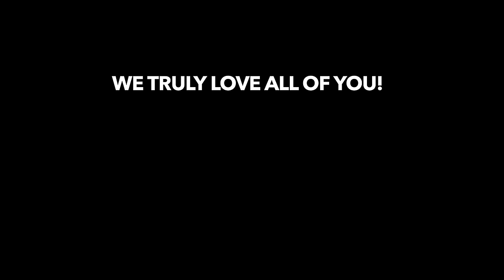WARNING - This will make you smile! *WE CALLED OUR SUBSCRIBERS*